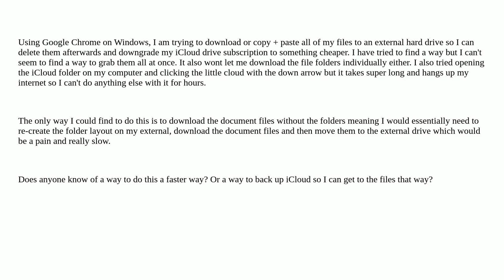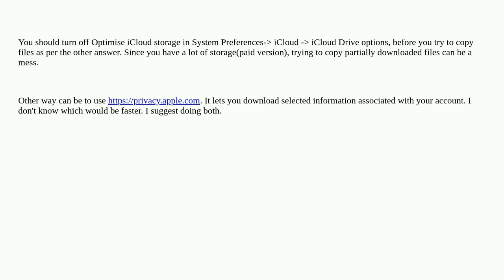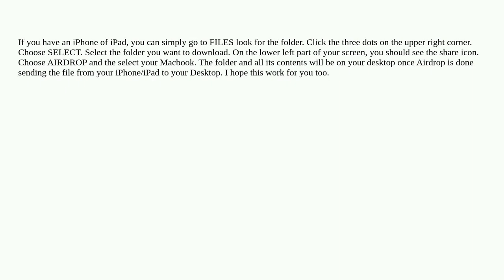Apple: How do I download all iCloud Drive files to external hard drive using MS Windows?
How do I download all iCloud Drive files to external hard drive using MS Windows?

  windows icloud external-disk